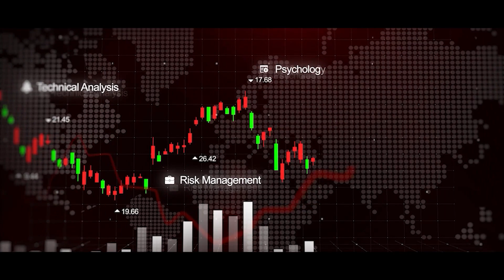MARKET DOWN agara apo ena panalam? | Tamil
Regards,